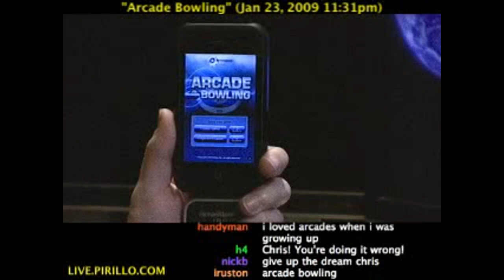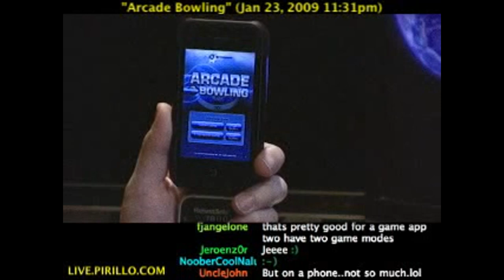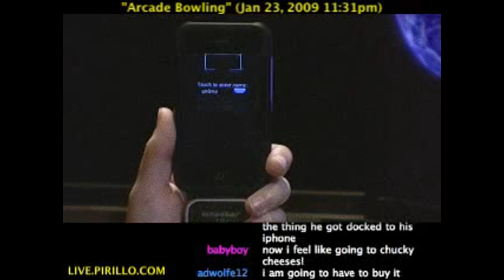Have You Played Arcade Bowling on the iPhone?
- When I was 14 years old, I took my first job at an adventure park near my home. I made a whopping $2.00 an hour overseeing the SkeeBall machines! Now, I can spend $2.00 on an App for my iPhone to play the exact same game. Distributed by Tubemogul.